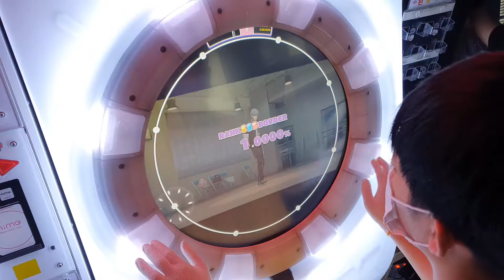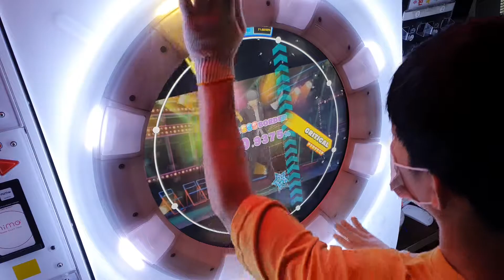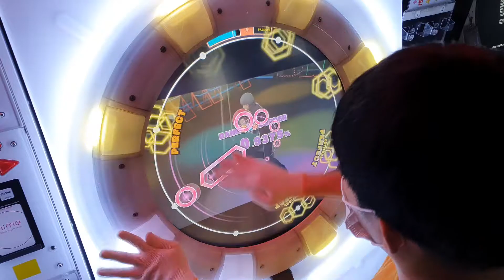[maimai DX] specialist (“Never More” ver.) (master) AP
specialist (“Never More” ver.)
SCORE : 100.9375% AP [DX : 1745]